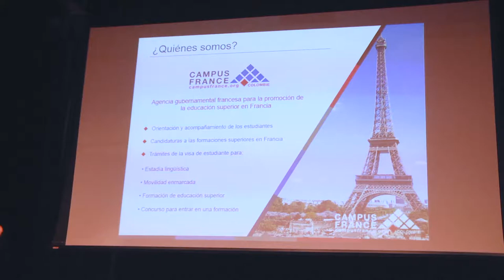Viajar a Francia ya es posible